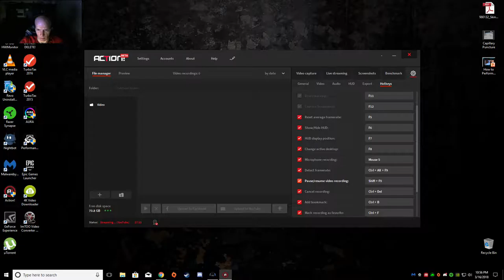RANDOM GAME STREAM! | 1080p 60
Thanks for stopping by and checking out my channel. Subscribers have a chance to win a beast of gaming PC that is going to be given away in the next following weeks.

Thanks for your time and stopping by!

Add me Origin: -x-TR1PW1R3-x- and Steam: TR1PW1R3

Rules of the stream: *disregarding the rules can get you banned, please be aware!*
-No Harassment
-No religion or politics
-No Racism
-I will do my best to answer your questions and respond to comments during the stream. Sorry if I don't get to them right away.

💻System Specs💻

CPU:  Intel Core i5 8600k 3.6Ghz
GPU:  ASUS STRIX GTX 1080 8GB
RAM: Gskill Trident Z RGB 16GB 2400Mhz
Motherboard:  ASUS PRIME Z370-A
PSU:  Corsair RM750x
SSD:  Samsung Evo 960 250GB
CPU Cooler:  Cooler Master Hyper 212 EVO
Case: Corsair Carbide 400C Windowed Case
Keyboard:  Razer Blackwidow Chroma V2 (Green Switches)
Mouse: Razer Lancehead Tournament Edition
Headset:  Razer Kraken 7.1 V2
Mousepad:  Corsair Gaming MM300 Anti-Fray Cloth Gaming Mouse Pad
Monitor:  Dell SE2717Hx with AMD FreeSync
Chair:  Merax Ergonomic Racing Style PU Leather Gaming Chair for Home and Office (Grey)